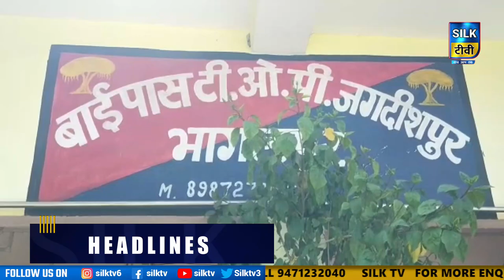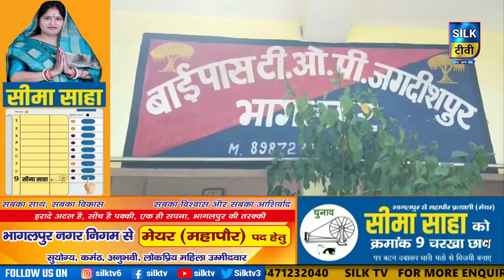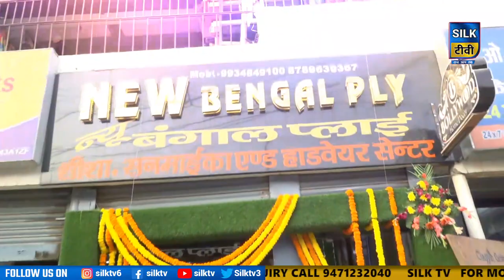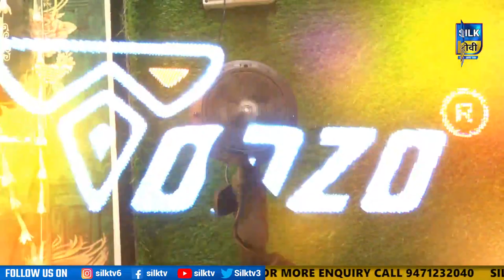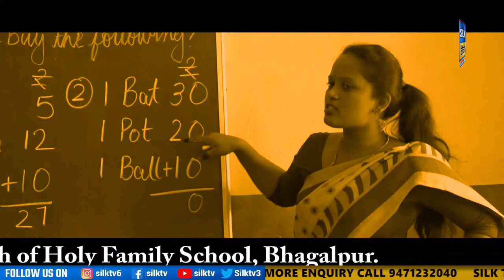SILK TV- जिले की खबरें एक साथ || 24 DECEMBER 2022